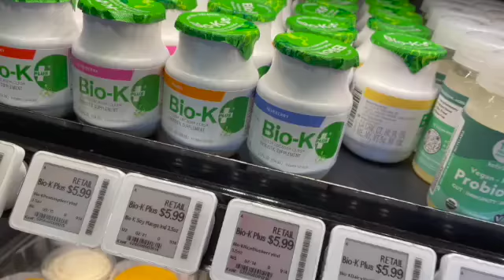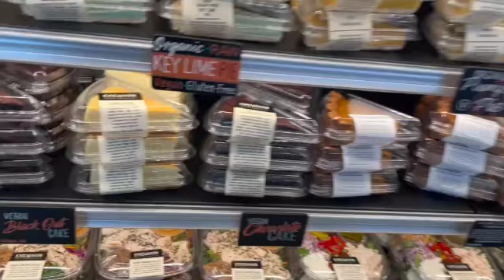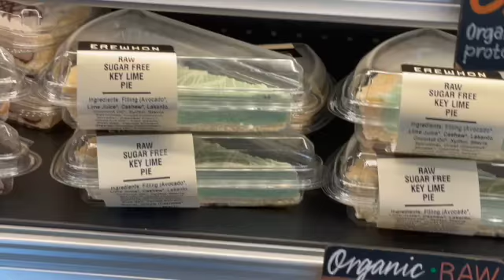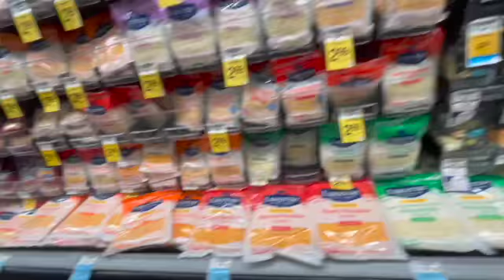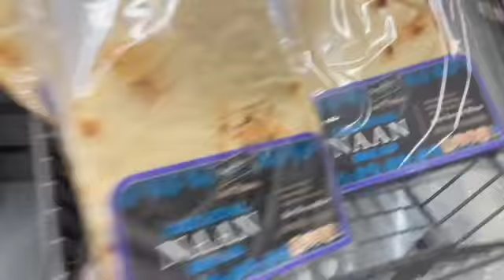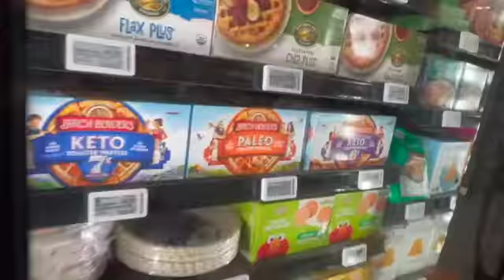Best grocery stores Beverly Hills Malibu Calabasas Los Angeles Erewhon Pavillions food deli 12686